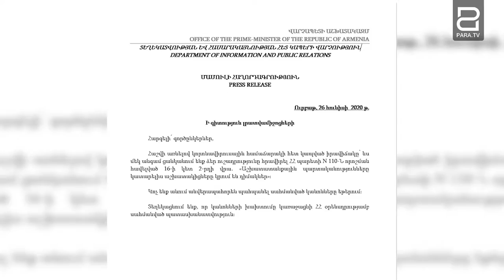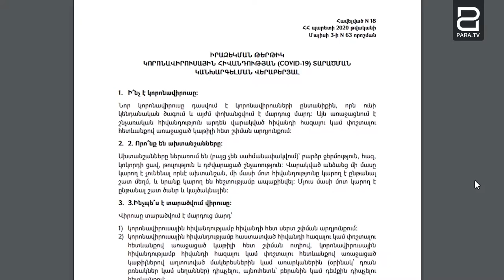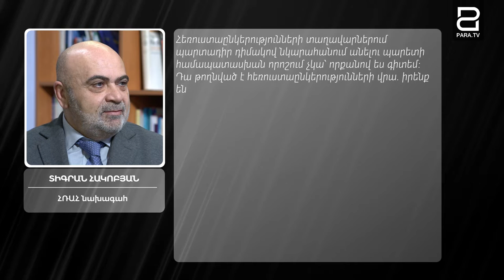Պարտադրանք ԶԼՄ-երին, որը չի բխում պարետի որոշումից